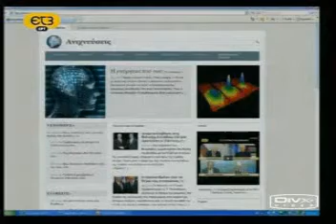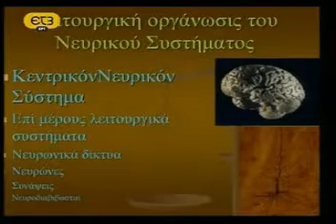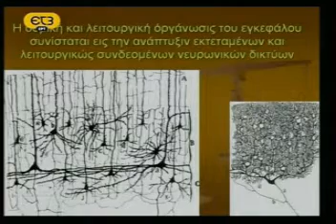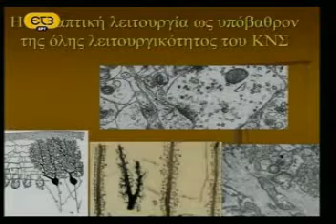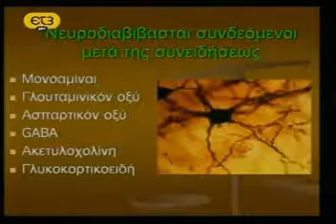Η Ενέργεια του νου Σταύρος Μπαλογιάννης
Παράγει ενέργεια ο νούς; Ποιάς μορφής; Τι γίνεται με αυτήν την ενέργεια; Μπορεί ο άνθρωπος να κατευθύνει την ενέργεια του νού του προς τη διαμόρφωση μιας συλλογικής συνείδησης; Υπο ποιές προϋποθέσεις; Πως ο εγκέφαλος επηρεάζει τη συμπεριφορά; Είναι μερικά μόνο απο τα ερωτήματα που σκεφτόμαστε να μας απασχολήσουν στην εκπομπή της Τετάρτης 6 Ιανουαρίου 2009.